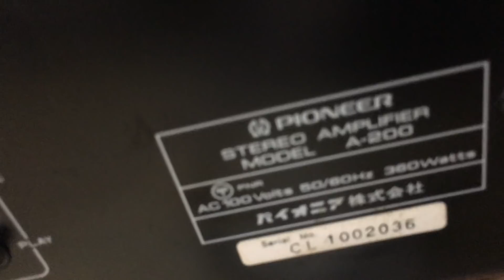Pioner A 200 voi khủng đã về Thắng Audio 0983698887